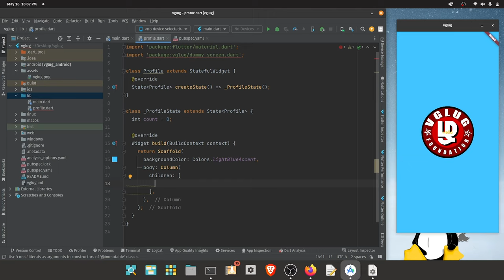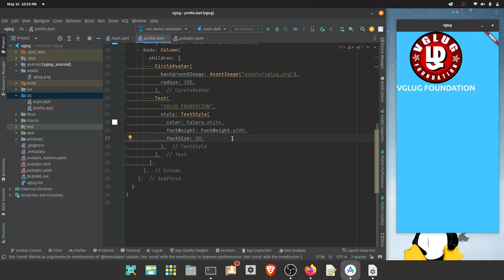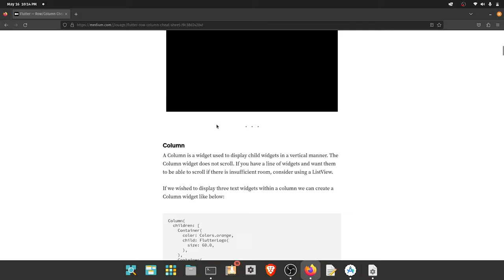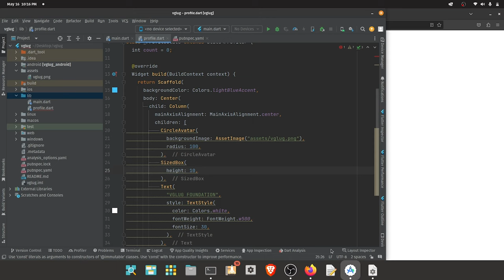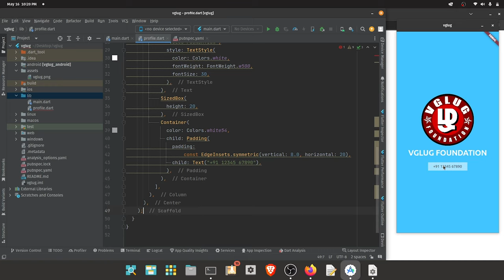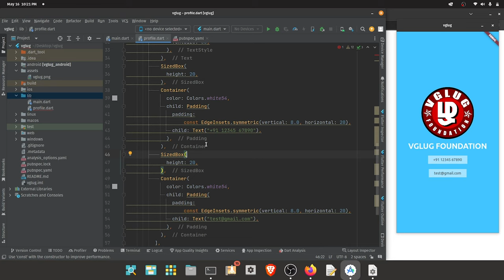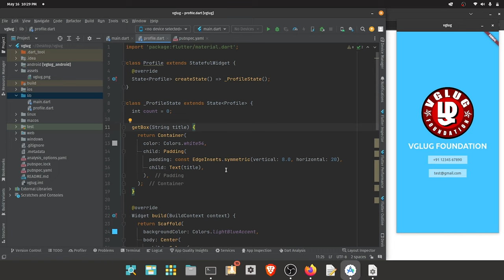ID card project in Flutter | Flutter tutorial part 6 | Flutter in Tamil | DART | VGLUG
Video creator: Mr. Chitrarasu
Thumbnail Creators: Ms. Soundarya
Video Uploader: Mr. Ajith